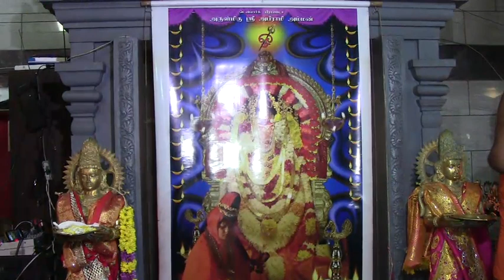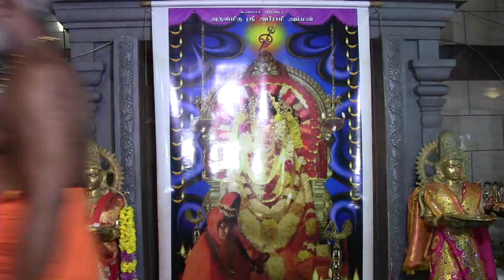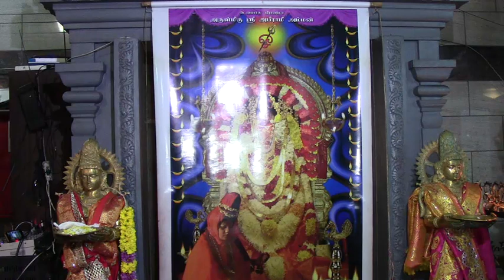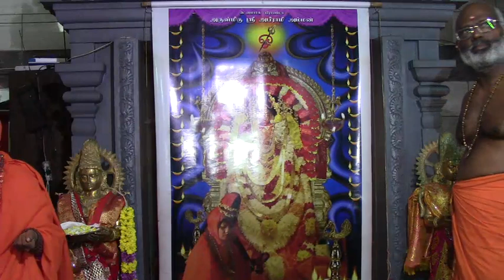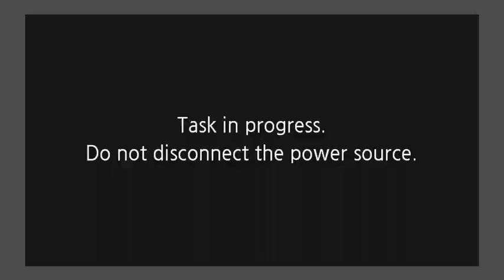Denmark Sri Abirami Amman டென்மார்க் ஸ்ரீ அபிராமி அம்மன் தீர்த்த திருவிழா (28.07.2019)